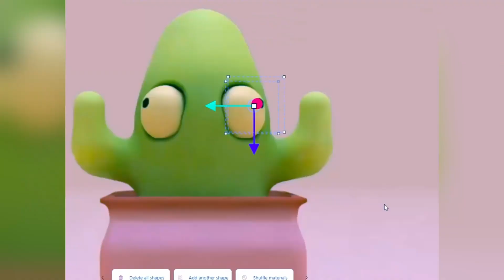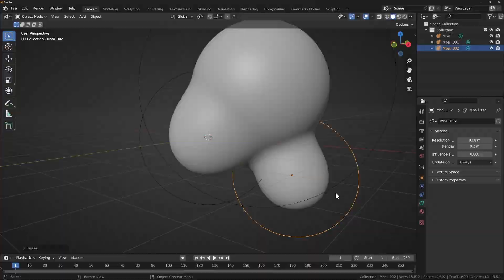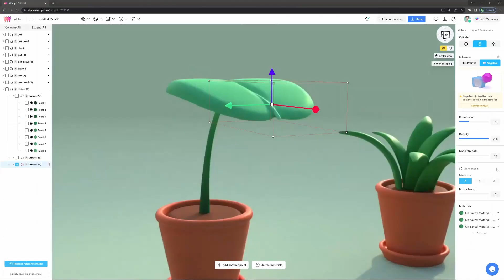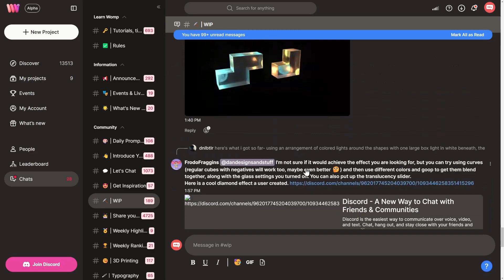Najłatwiejszy program do 3D?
Są osoby które boli nauka Blendera i wolałyby poznać coś nieco łatwiejszego. Wychodzi na to, że właśnie takim programem jest WOMP 3D.